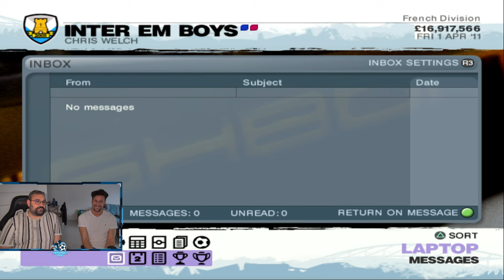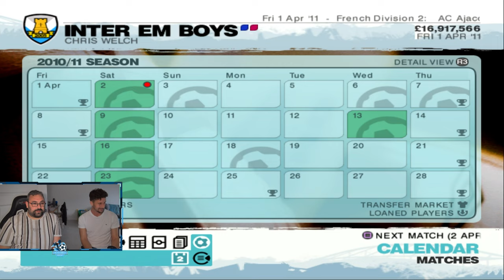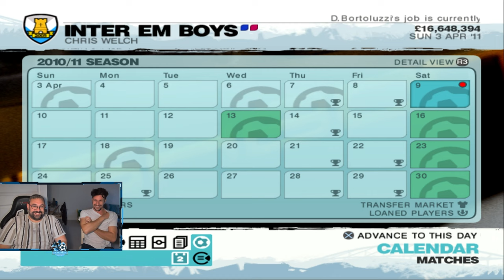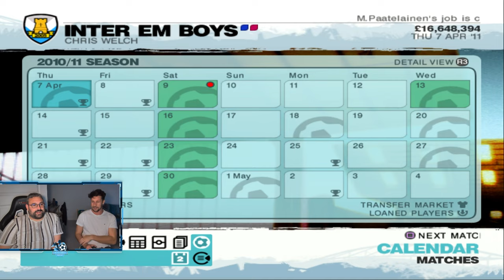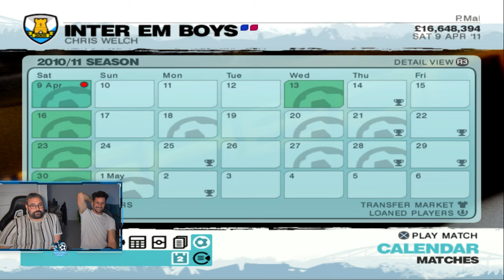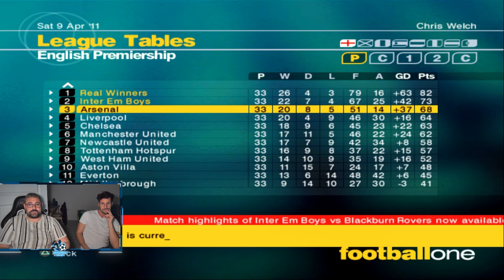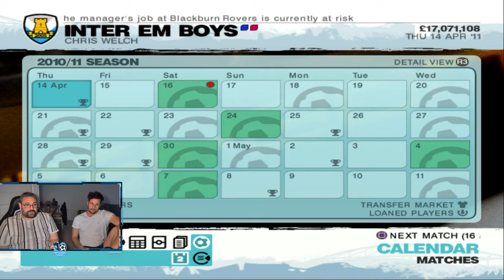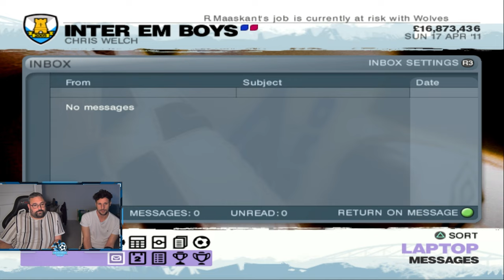LMA 2007 Fantasy Team | Hitting The Wall | S6E18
Here we are everyone, the final YT recording for this playthrough. In this bumper episode, Chris is scratching around for ways to do something about Dan's dominance with his season hinging primarily now on the FA Cup and Dan has to reluctantly take the Champions League seriously.